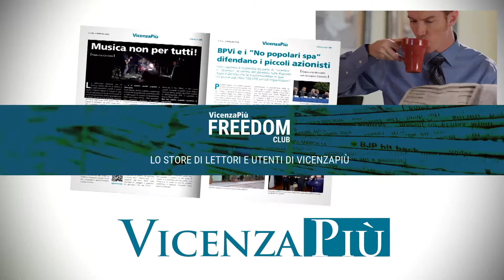Andrea Berengo (FdI): difendo AIM Vicenza, l'ultimo gioiello pubblico di famiglia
AIM, Andrea Berengo (FdI): l’ultimo gioiello pubblico di Vicenza in una newco con lo schema Lca Renault